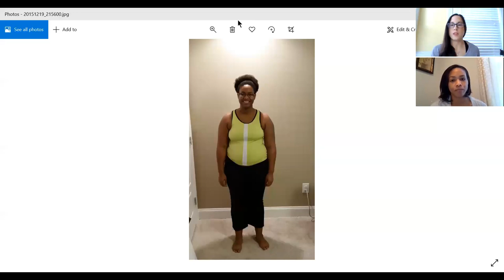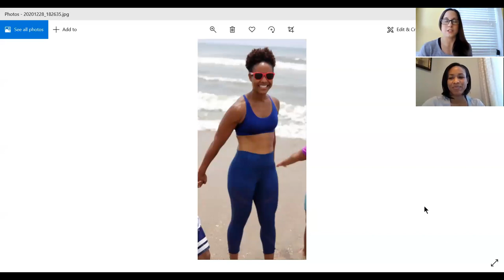How Melony's "Why" Question = Success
Melony shares with us what she had to learn and change in order to make this amazing transformation.  Listen to this interview to hear:

1. How one specific question she asked herself repeatedly helped her stay on track
2. Why she needed to learn how to recognize when her self-talk was telling her lies and sabotaging herself.
3. What her lowest calorie intake was during this process – you will be surprised at this number!
4. When she realized she actually lost too much weight and felt better 10 lbs. heavier than her lowest weight.
5. Why having a coach/trainer helped to tell her something different than her mind was telling her
6. Why learning to be rigorously honest with yourself is a key ingredient to success
7. Learn how many days a week she works out and why
8. Learn how changing her protein intake changed EVERYTHING for her nutrition compliance
9. What her easiest and most favorite breakfast with protein is….
10. Why working out 6 days a week can KILL PROGRESS
11. Why this progress photo at 16:35 showed her what it means to respect and value herself.  This is a MUST SEE (video marker at 16:35 mark)
12. Her “lifting weights” mindset
13. What her husband thinks of her transformation
14. The difference between LIKING THE IDEA OF A TRANSFORMATION and actually COMMITTING TO THE PROCESS.
15. Body dysmorphia that comes with large transformations
16. Why taking the time to reflect on your progress and your goals is SO IMPORTANT for internal
17. What one of her MAJOR GOALS are that she wants to accomplish
18. What THREE THINGS she would tell a woman who is starting on this journey.
19. Her opinion on the “ALL OR NOTHING” mentality
20. How much are genetics a factor is physique changes?